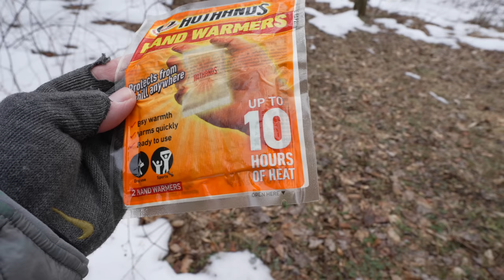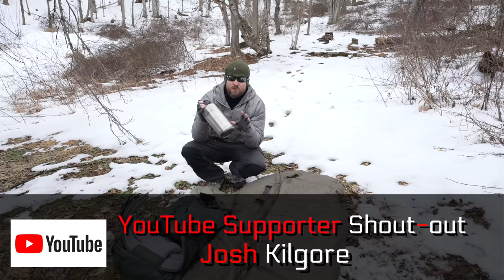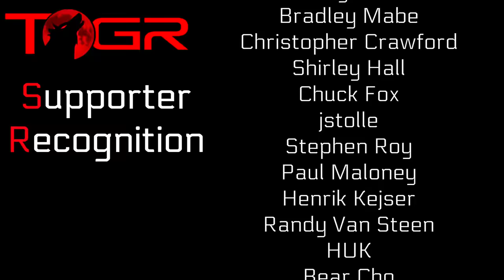How to Stay Warm and Safe While Camping in the Cold - Cold Weather Camping Tips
This is how you master staying warm when camping in the winter!
In this episode, Luke is going over his favorite cold weather tips that are going to keep you warm and also safe when you are camping in freezing/snowy conditions.

Some of these tips, may even save your life!

FYI; I don't live in the Deep Gap area, I only have a PO Box there for packages due to privacy; it may take me a few weeks to check the box due to distance.

or